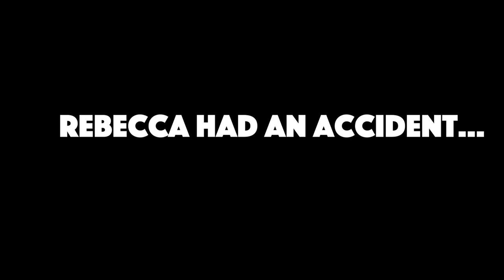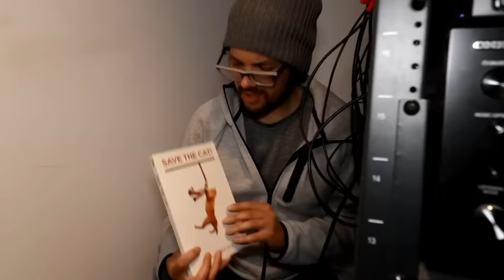I GOT INJURED DOING ACROBAT DARE! (bad idea) | Rebecca Zamolo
Rebecca had to go to the emergency room after her accident. First Rebecca Zamolo created "Preston crashed our prom inside our house!" Next Matt and Rebecca uploaded "Prom the music video challenge in 24 hours!" Finally the Game Master Network made "Last to stop touching evil fountain of truth wins challenge." Now Rebecca must get her vision correct and she thinks by tricking her friends it will work.  First she tries to faint in front of them to see the reaction.  Next Rebecca tries something at the gym.  Will it work?  Rebecca has an accident at the gym though and must take a trip to the emergency room with Maddie. She blames her husband Matt. Was it his fault?  Maybe if Matt tries for 24 hours to help he can make her happy. Maybe Rebecca will get her revenge.  Do you think Rebecca can survive this challenge?